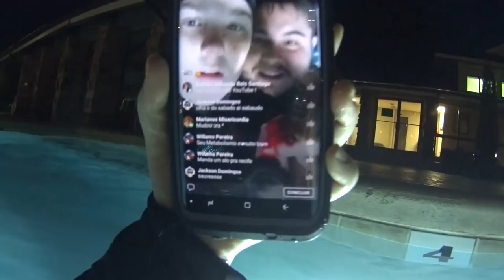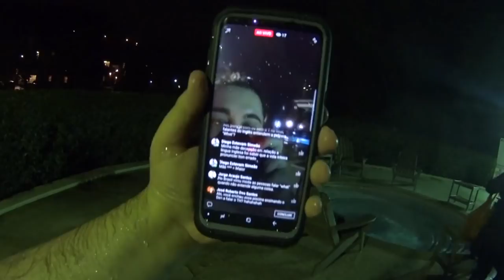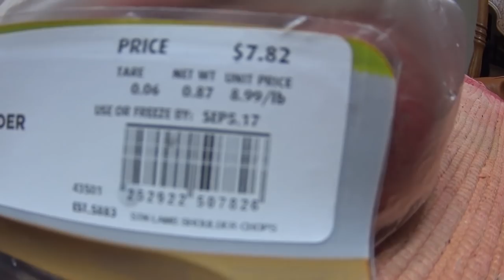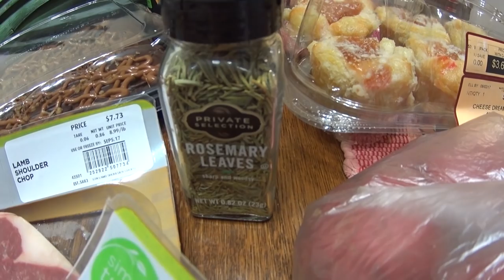COMPRAS DA ABI PARA O EID AL ADHA | CASAL AMÉRICA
Dia de comprinhas para comemoração da Abi do EID AL ADHA, testamos celular do Dan na piscina e muito mais. Clique no GOSTEI e COMPARTILHE para o canal crescer!!, tmj 😛👍